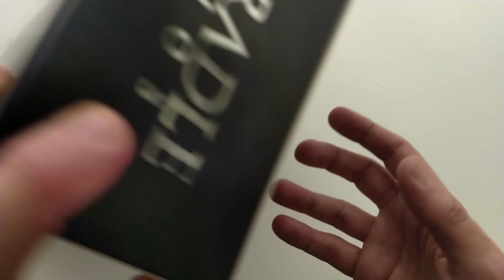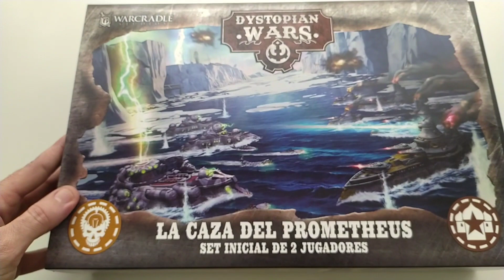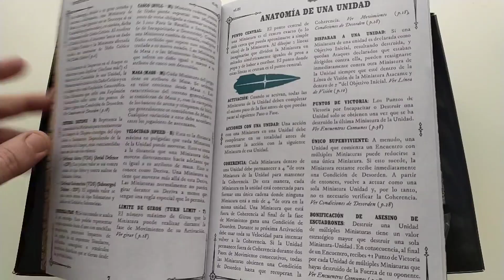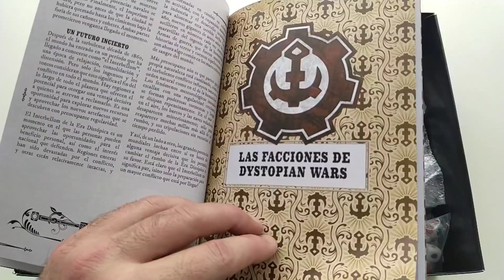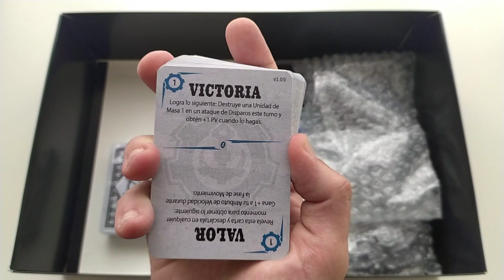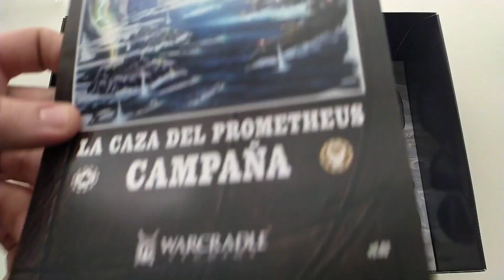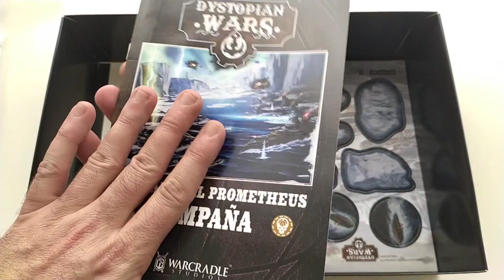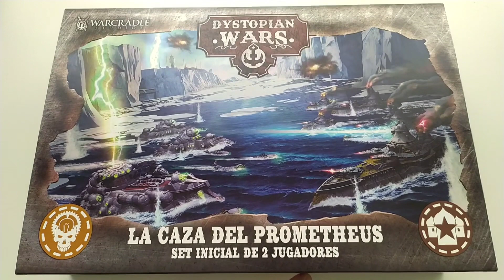Dystopian Wars La Caza del Prometheus - Presentación y Unboxing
Presentación y unboxing de Dystopian Wars, un wargame naval ambientado a finales de un siglo XIX alternativo, publicado por Warcadle Studios. Pronto más vídeos en nuestro canal.

Espero que pronto podamos comenzar a grabar algunas partidas en nuestra tienda amiga Starship Games.